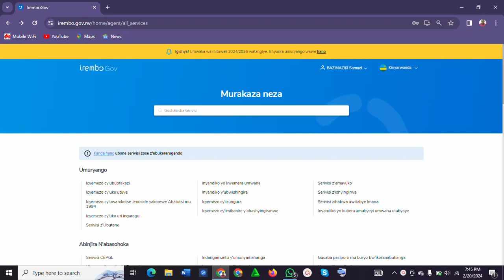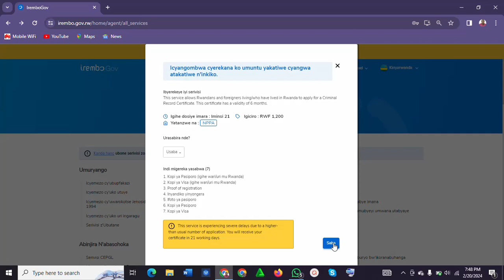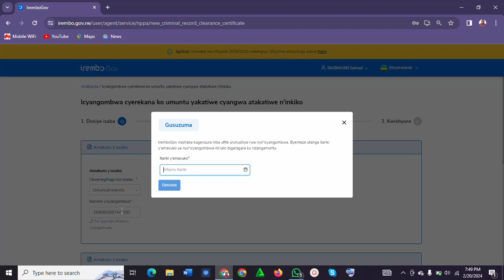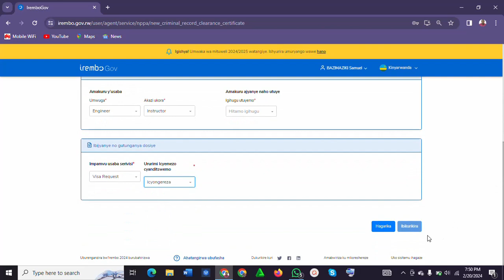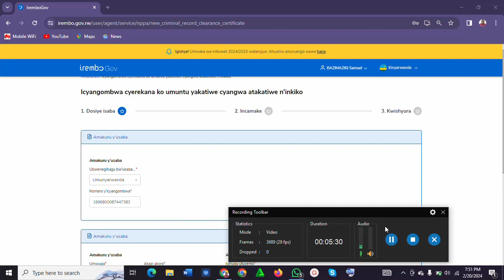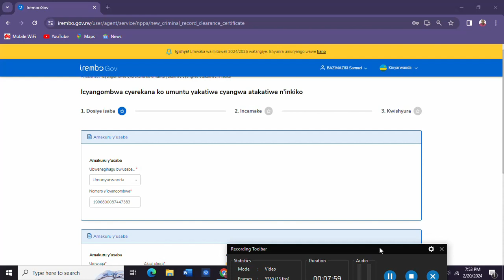MENYA UKO WAKWISABIRA CRIMINAL RECORD BITAGUSABYE KUJYA KU